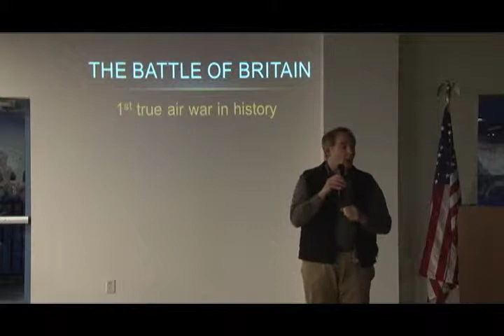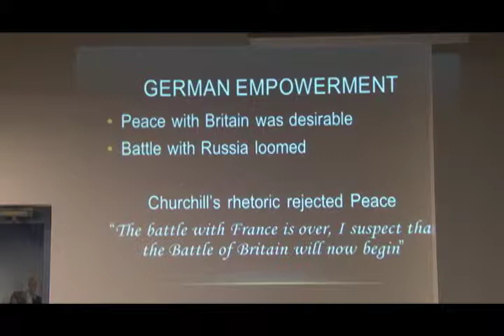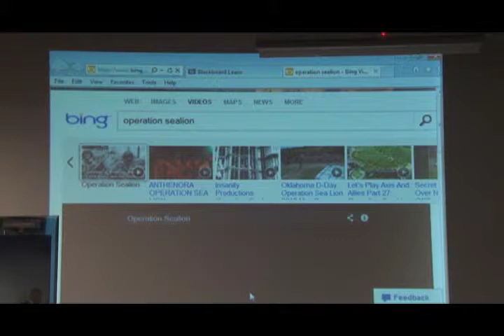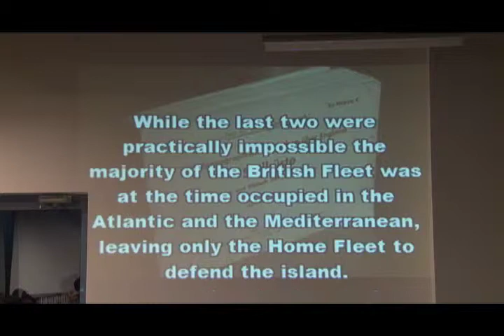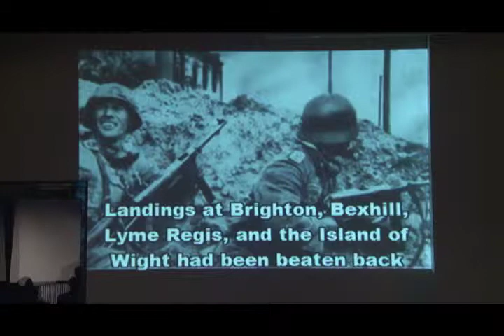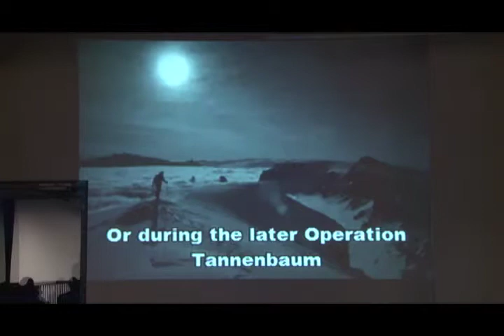Veterans: Did You Know? - WWII Lecture Series [Part 3] - 1 of 7